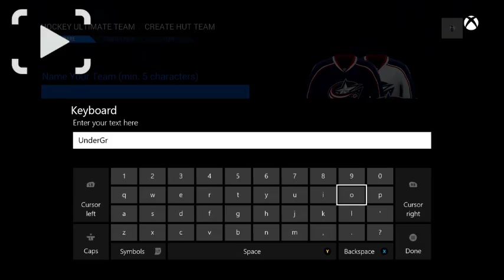NHL 16 Episode 5 Ultimate Team Gameplay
NHL 16 (9/10/15)
FIFA 16 (9/17/15)
NBA Live 16 (9/24/15)
or see me play these games
Tony Hawk Pro Skater 5
Shovel Knight
Halo 5
Need For Speed
and more!